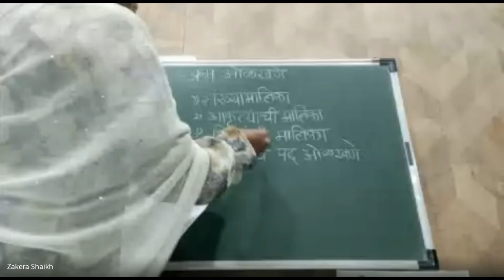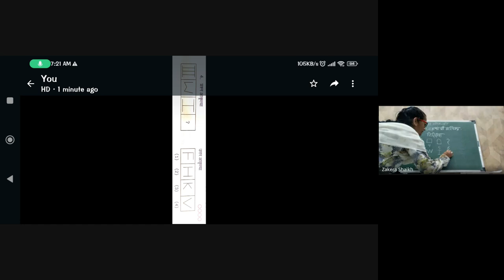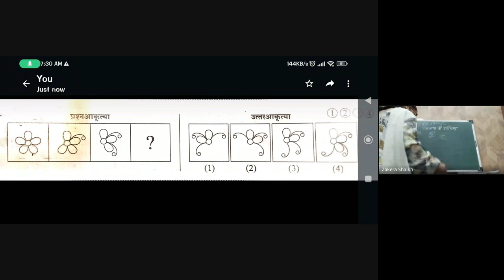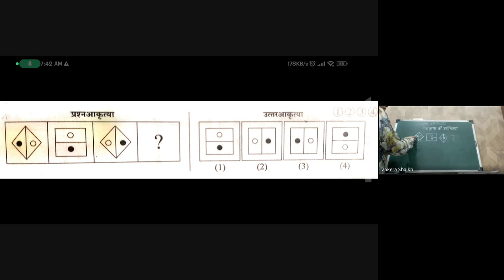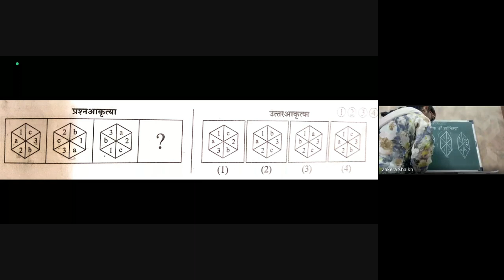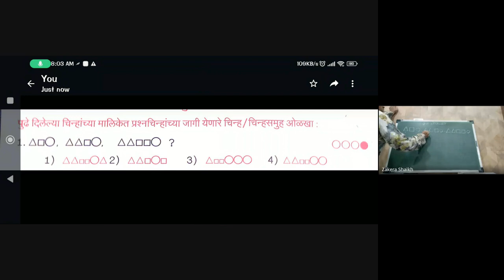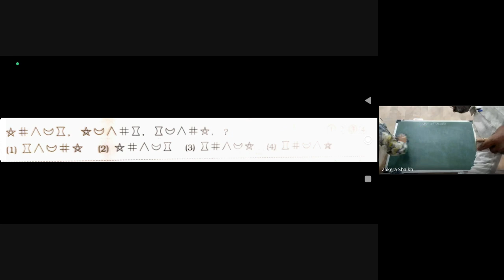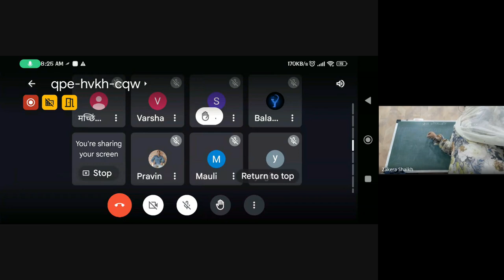शिष्यवृत्ती अहमदनगर 5 वी 2023 12 28 07 09 GMT+5 30